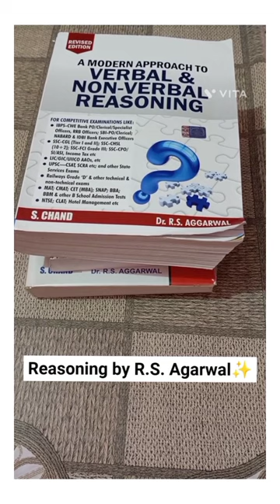Basics strong करना है तो ये करो😍 | Beginner books for all Bank Exams🤩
⤵️ PDF Link for S.P. Bakshi English Book

Forgive if any mistake happens !

sbi po
sbi clerk
sbi po2022
sbi
ibps
nabard
fci
banking exams
bank exams
beginner level strategy
banking aspirant
bank po 2022
banking
sbi work life
sbi clerk pre 2022
banking exam preparation strategy
sbi kaise crack kare
how to crack sbi po 2022
crack sbi po 2022
crack ibps po 2022
rbi grade b assistant
reasoning book
quantitative aptitude book
RS Aggarwal books
SP Bakshi
ibps kaise crack kare
sectional cut off

Signing off
~Khushi 🖤